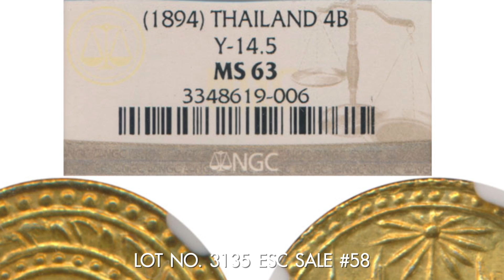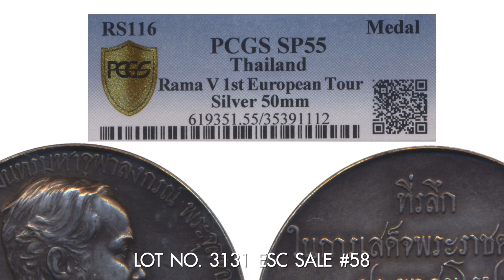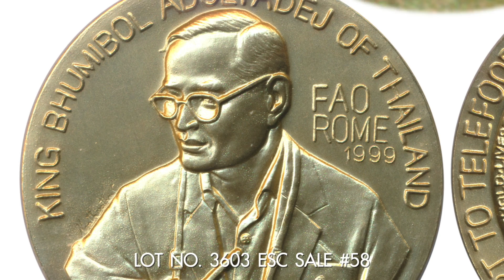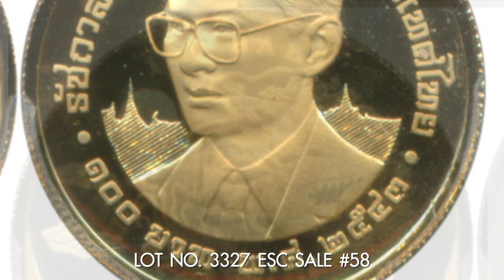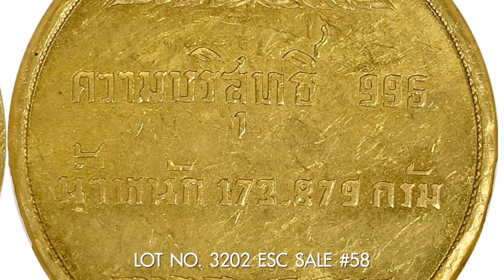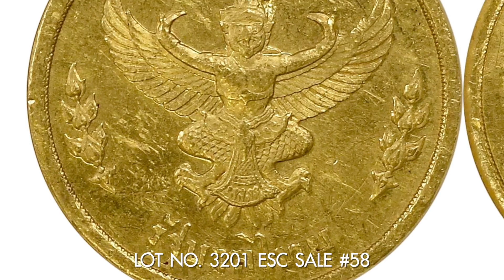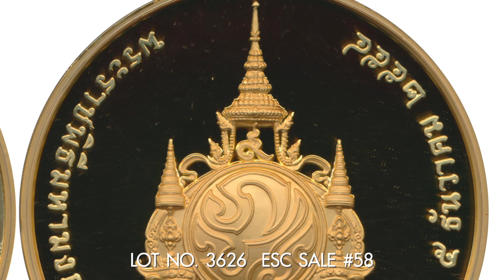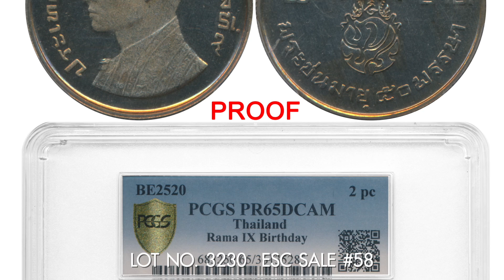20 อันดับ เหรียญไทย ราคาประมูลสูงสุด ของการประมูลครั้งที่ 58 บ. เอื้อเสรี คอลเลคติ้ง จำกัด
20 อันดับ เหรียญไทย ราคาประมูลสูงสุด ของการประมูลครั้งที่ 58 บ. เอื้อเสรี คอลเลคติ้ง จำกัด
สำหรับการประมูลครั้งที่ 58 ของ บ. เอื้อเสรี
เมื่อวันที่ 3 - 4  เมษายน 2564 ที่ผ่านมา
จะมีรายการไหนสู่กันเดือดบ้าง
รายการไหนราคาเกินคาดมาติดตามกันได้เลยค่ะ
💥💥การประมูลครั้งถัดไป ครั้งที่ 59💥💥
🔹ส. 7 ส.ค. 64 เวลา 10.30 น.
🔹อา. 8 ส.ค. 64 เวลา 09.30 น.
💢💢💢ปิดรับสินค้า วันที่ 8 มิ.ย. 64💢💢💢